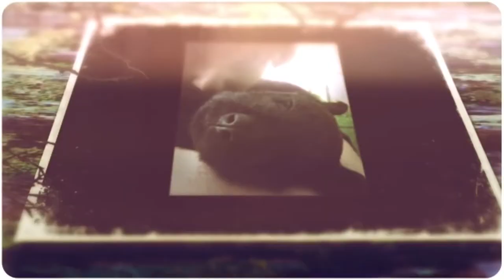Scottish Terrier puppy visit | 4 weeks old | Scottie puppies | Sherlock's litter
Here I am visiting Braeside Scotties to choose my Scottie puppy. Sherlock and his littermates are only four weeks old. The firstborn is referred to as #1 and Sherlock is # 2, as he is the second-born. Later, #1 one is named Piper.
Braeside Scotties is located just outside of Arnprior which is just outside of Ottawa, Ontario, Canada.

Springish, Gillicutty
Happy Mandolin
San Blas, Holy Coast
Starling, Podington Bear